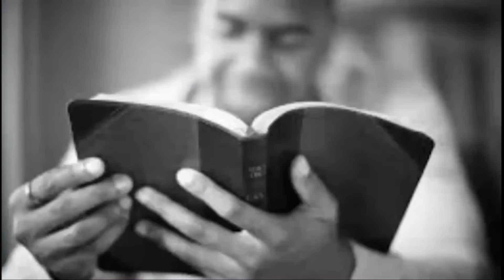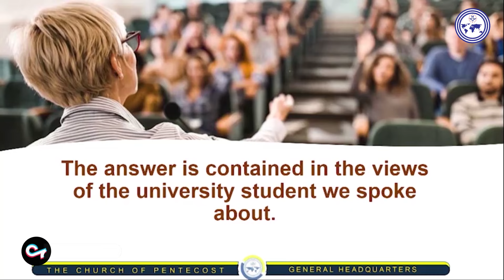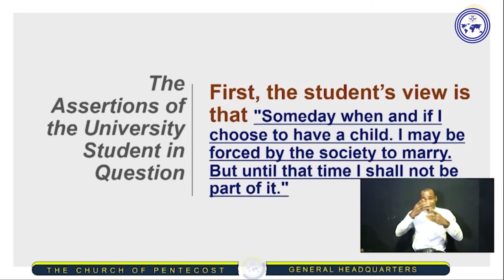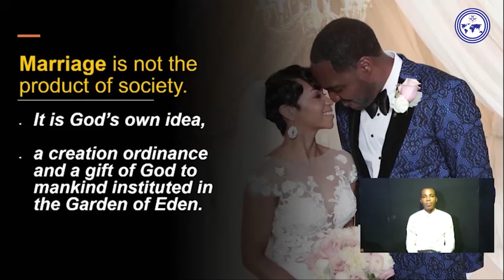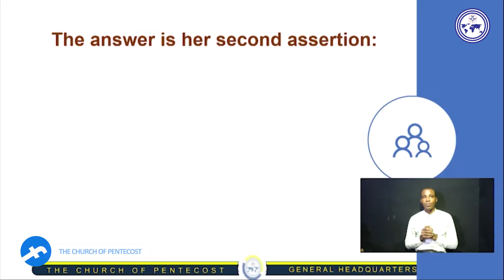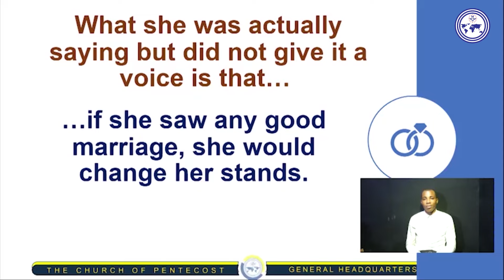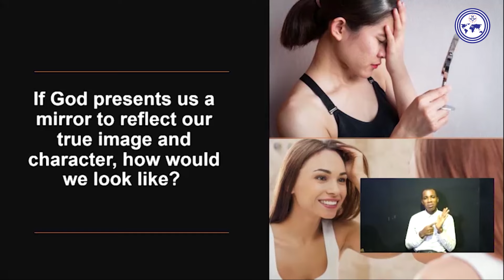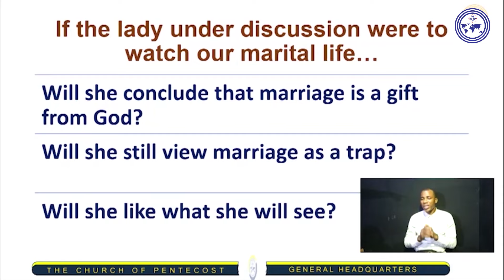The Pentecostal Power Is The Power To Take Nations For Christ | Apostle Eric Nyamekye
The power of Pentecost is to bring down strongholds that exalt themselves against the knowledge of God. It is the power to live a life worthy of our calling. The Pentecostal power is the power to take nations for Christ.

The Chairman of The Church of Pentecost, Apostle Eric Nyamekye, throws more light on this in this insightful message titled "Family Life As An Endangered Institution - Part 2".